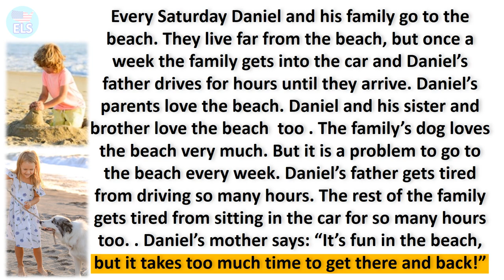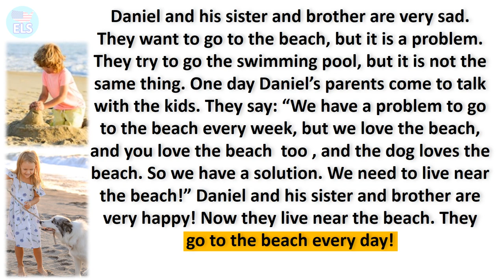short topic | meet Daniel | english school elementary level A1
short moral __story__article__topic & subject__history | english school
[elementary level A1 __ Pre-intermediate level A2]
[Intermediate level B1 __ Upper-Intermediate level B2]
[Advanced C1 __ Mastery C2]

Text: Every Saturday Daniel and his family go to the beach. They live far from the beach, but once a week the family gets into the car and Daniel’s father drives for hours until they arrive. Daniel’s parents love the beach. Daniel and his sister and brother love the beach  too . The family’s dog loves the beach very much. But it is a problem to go to the beach every week. Daniel’s father gets tired from driving so many hours. The rest of the family gets tired from sitting in the car for so many hours  too. . Daniel’s mother says: “It’s fun in the beach, but it takes too much time to get there and back!”
Daniel and his sister and brother are very sad. They want to go to the beach, but it is a problem. They try to go the swimming pool, but it is not the same thing. One day Daniel’s parents come to talk with the kids. They say: “We have a problem to go to the beach every week, but we love the beach, and you love the beach  too , and the dog loves the beach. So we have a solution. We need to live near the beach!” Daniel and his sister and brother are very happy! Now they live near the beach. They  go to the beach every day!

If you wanna learn, join and enjoy.
Instagram , @englansen